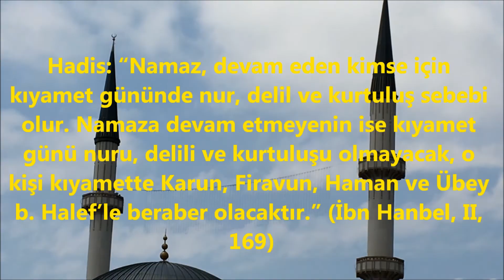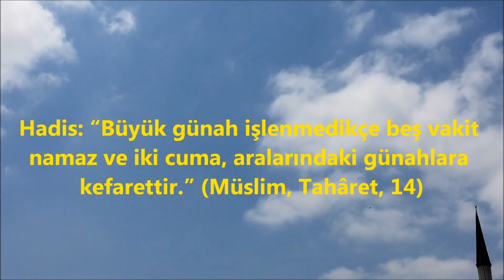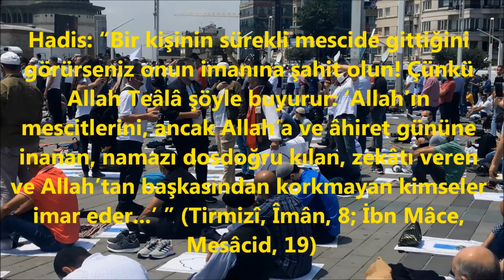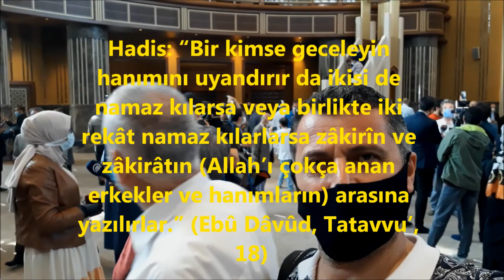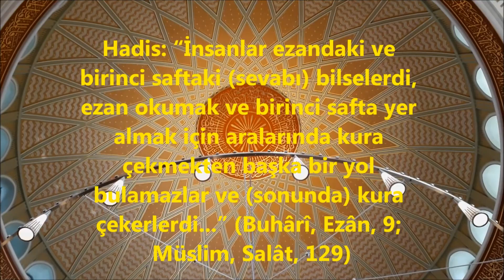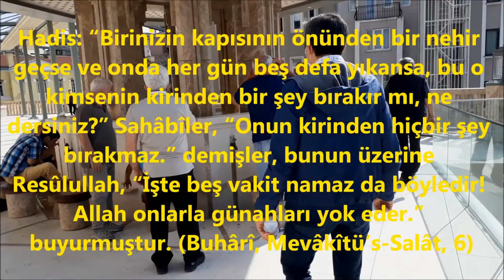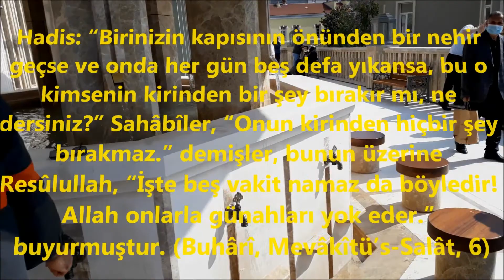Namaz Namazla İlgili Kırk Hadisi Şerif & Hayırlı CUMA'lar - CUMA Gecesi // Taksim Meydanı Taksim //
AYAN Ailesi
Ayan Ailesi